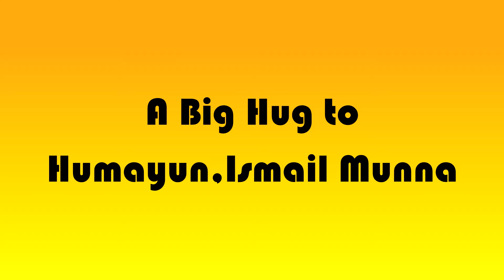BEFORE AND AFTER VALENTINE | VALENTINE'S DAY SPECIAL | Directed by Afroz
Presented by
AA CREATIONZ

So, Here Is Our New Comedy Video